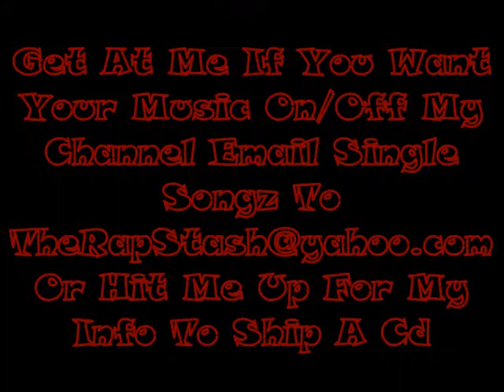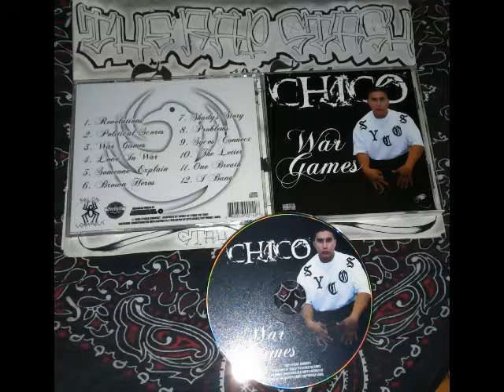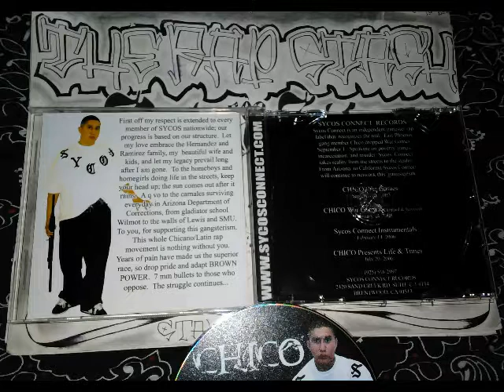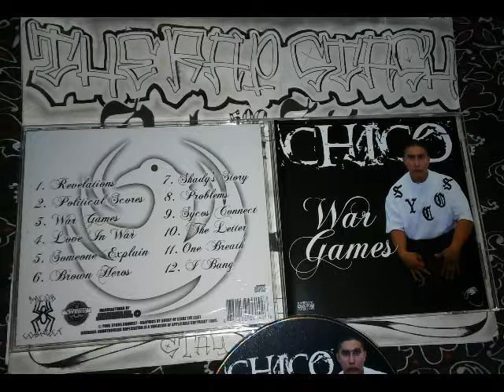One Breath By Chico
Sycos Connect & Connected Inc Presents
War Games By Chico
602 Phoenix Arizona Norteno Rap Album (2005)